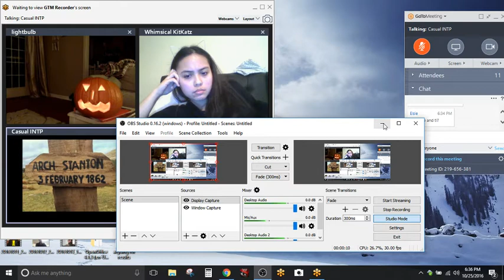Join us in the Always Open Room Now